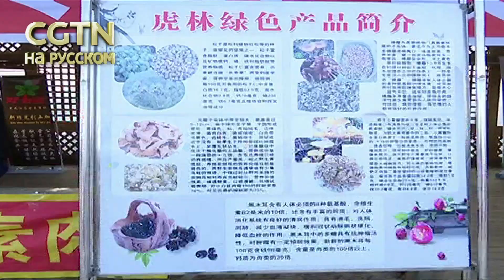Фестиваль снега и льда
25 декабря 2018 года в городе Цзиси, провинция Хэйлунцзян, состоялось открытие 3-го Фестиваля снега и льда. В тот же день стартовали зимние тематические мероприятия в городе Хулине. В программе этого года 11 мероприятий, в том числе зимняя ходьба, подледная рыбалка, зимнее ралли по пересеченной местности, международный гостевой турнир и внутрикитайские ранговые соревнования по зимнему плаванию, Китайско-российский новогодний концерт, культурно-фольклорные мероприятия в Хулине и новогодняя фотовыставка. города_побратимы #провинция Хэйлунцзян